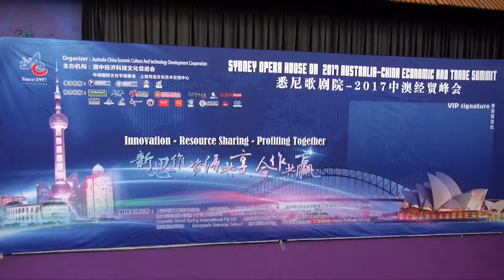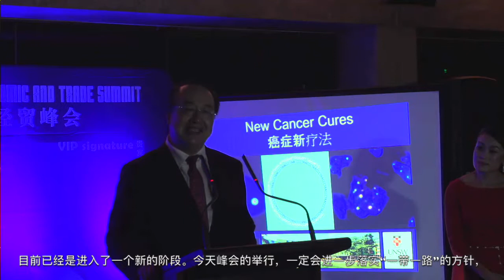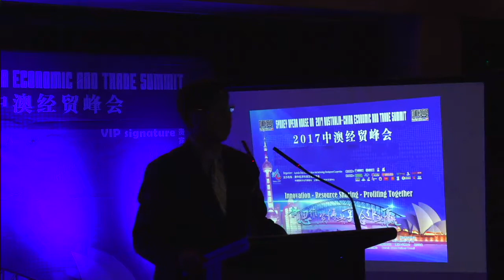澳大利亚天和电视台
2017中澳经贸峰会暨慈善晚宴